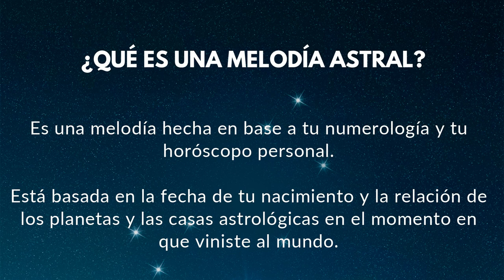Jonathan Monsalve-La voz de los olvidados